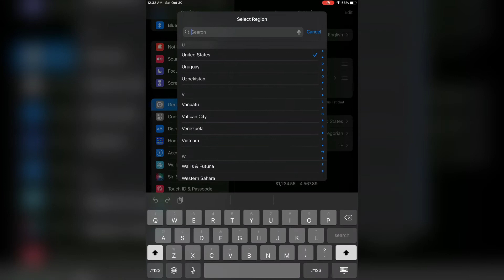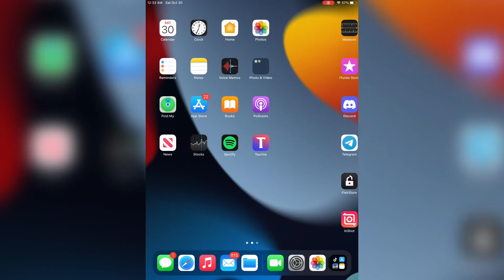How to Fix iMessage Not Working in iOS 15 iPhone & iPad | Fix iOS 15 iMessage Waiting For Activation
How to Fix iMessage Not Working in iOS 15 on iPhone & iPad